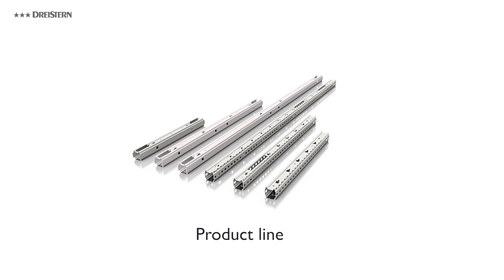DREISTERN - Flexible production line for the manufacturing of office partition profiles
Dreistern GmbH & Co. KG
Wiechser Straße 9
79650 Schopfheim/Germany